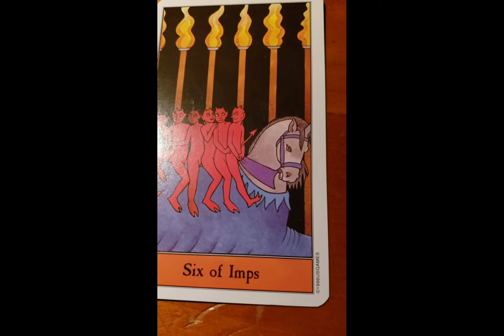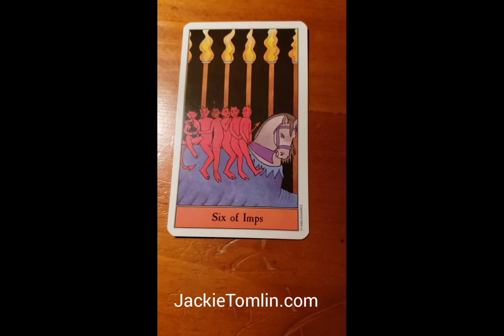DAILY Psychic Tarot Reading for Thursday October 29, 2020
A general reading for everyone for Thursday October 29, 2020.